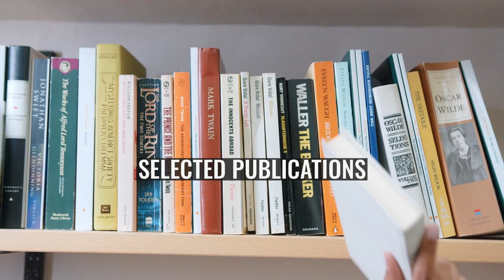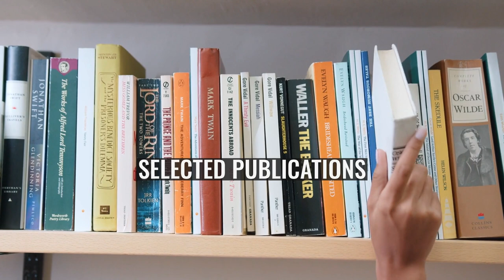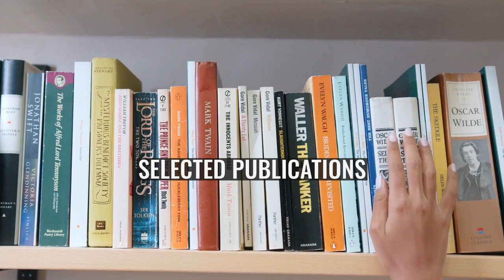Gary Charness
Gary Charness (born February 3, 1950) is Professor of Economics and the Director of the Experimental and Behavioral Economics Laboratory in the Department of Economics at the University of California, Santa Barbara. Charness is an economist and social scientist, specializing in experimental and behavioral work; he is currently ranked 3rd in the world by RePEc in the field of experimental economics and has published nearly 80 academic articles. Charness is a contributor to several areas of economic research, including social preferences, identity and group membership, communication and beliefs, behavioral interventions, group decision-making, social networks, gender, and individual decision-making. A centerpiece of his research has been to effect beneficial social outcomes in difficult economic environments. Charness's work has been discussed and published in The New York Times and Science, as well as in other media. Charness is married and has three children.